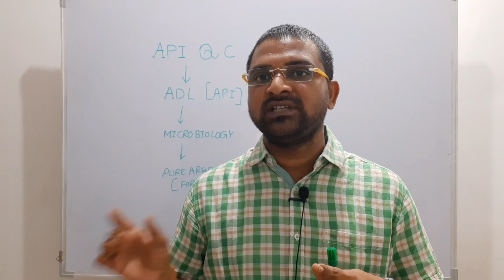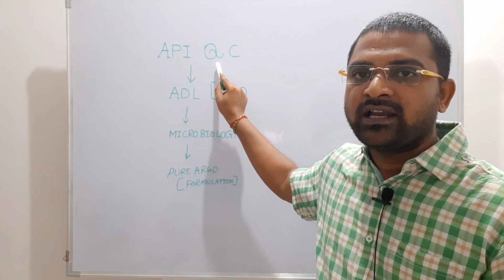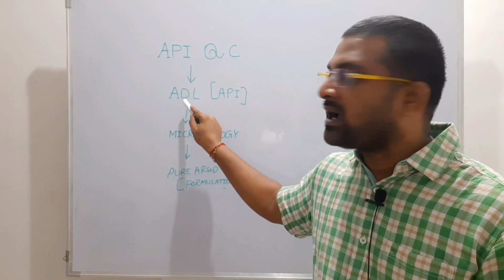Pharmaceutical industry లో ఒక department నుండి మరొక department కి మారడం వీలవుతుందా??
This video is regarding department change in Pharmaceutical industry.  Please view the full video and share your views in comments section.

Top 100 Quality control interview Questions for freshers

Bond (Service agreement) in pharmaceutical industry